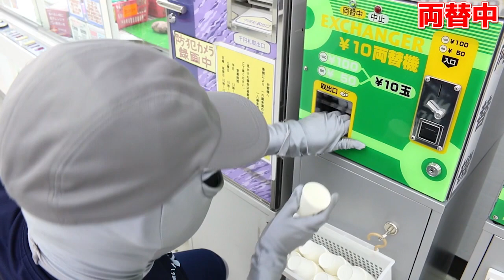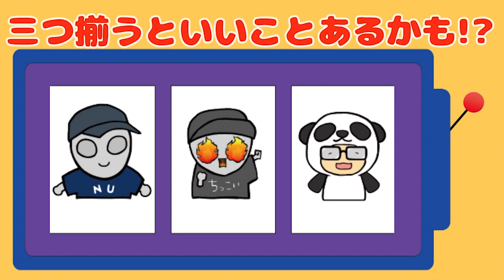【検証】大量に取るにはいつ落とすの？よく見るドーム型のお菓子をすくうやつ！10円クレーンゲーム エブリデイ行田＆とってき屋の10円キャッチャー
0:00 オープニング
1:20 10円キャッチャーの検証していくよ
3:04 検証中！
5:49 検証結果発表

応募期間：10月31日(土) 17：00～11月25日(木) 23：59
当選発表：11月30日(月)　※動画にて発表させて頂きます。
１１月誕生月の方は応募フォームに沿ってご応募ください！

・ぬっきーくん ⇒ 【今回の動画編集したよ★】